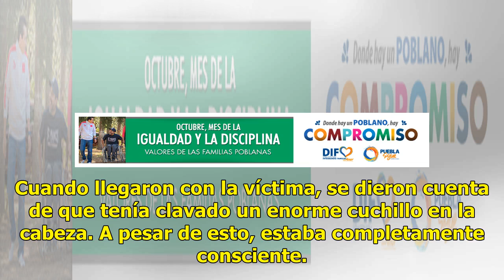Sujeto decide enterrarse un cuchillo en la cabeza ‘para poder respirar’ (VIDEO)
Existen diferentes métodos para curar los malestares, desde los remedios caseros de la abuela, hasta la medicina más avanzada. Sin embargo, lo que realizó un hombre, originario de Rostov, Rusia, va más allá de lo antes mencionado. Resulta que un conductor y su acompañante estaban viajando tranquilam...